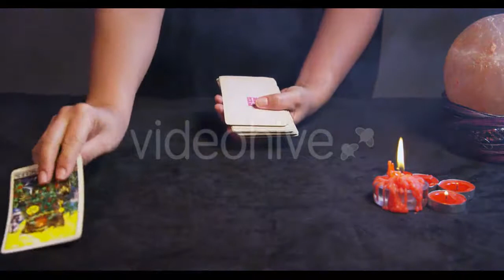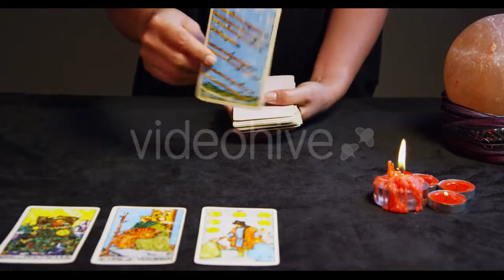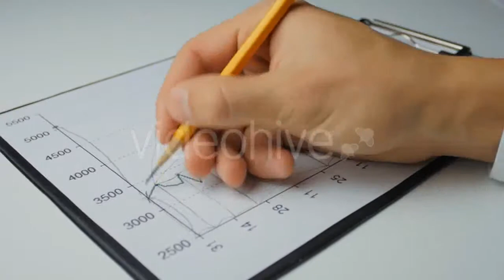Dad Cradles Baby Against Background - (people) Stock Footage | Mega Pack +40 items